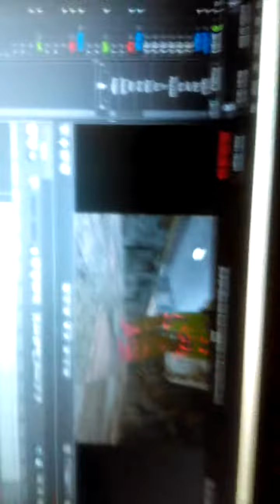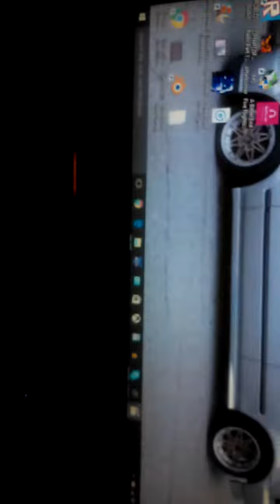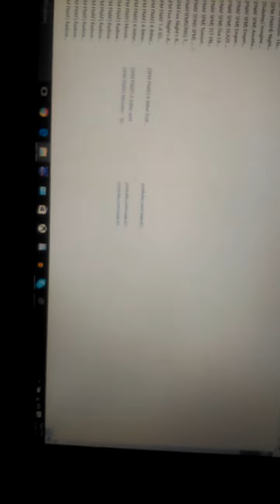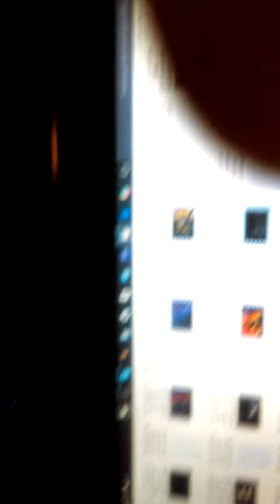I'm Not Dead Yet Lol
Eyyy I'm not dead yet 😂😂 nvm but happy new years guys, and also thanks for 500 subs! I really appreciate it guys but yeah, thanks to ewok i didnt quit YouTube, 😃 if your watching or reading this thank you your a good friend! 😊